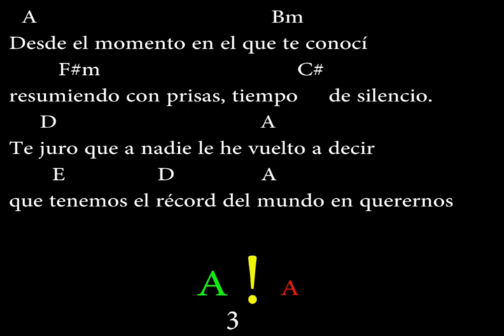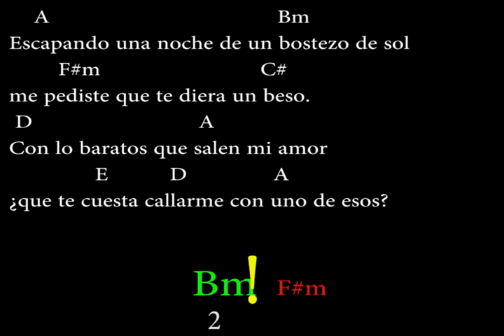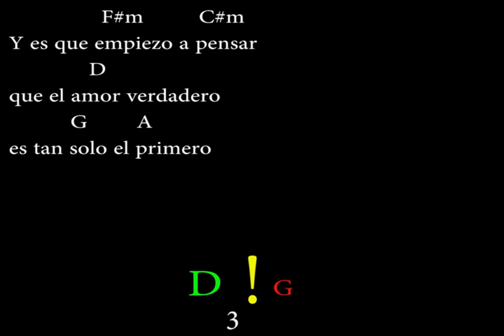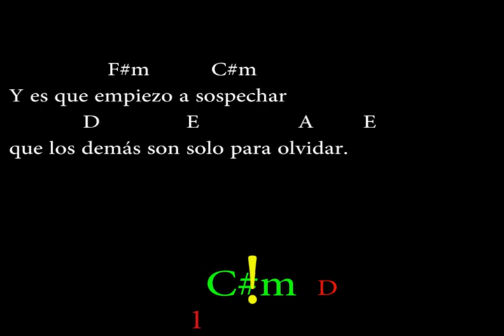ROSAS - LA OREJA DE VAN GOGH Easy Chords and Lyrics